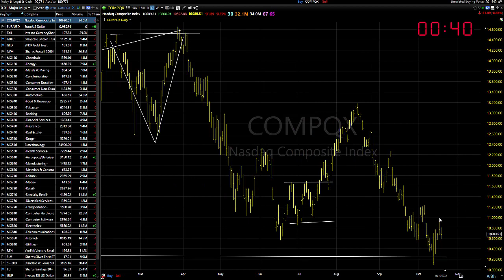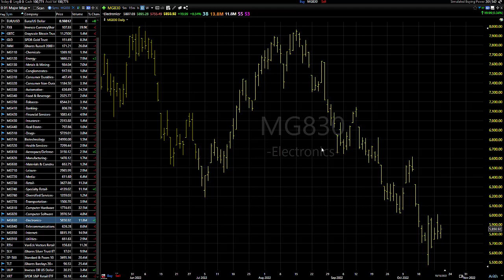10/20/22 Dave Landry's Market In A Minute-Back To Sitting On Your Hands